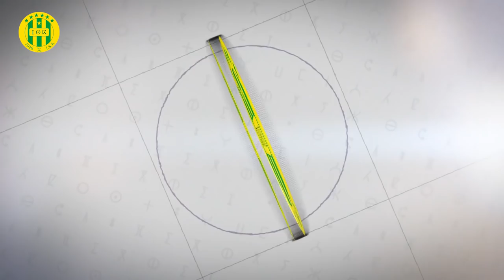🎥 𝐂𝐨𝐮𝐩𝐞 𝐝𝐞 𝐥𝐚 𝐂𝐀𝐅 : Mohamed Benchaira se lâche et exprime sa joie en fin de match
🎥 𝐂𝐨𝐮𝐩𝐞 𝐝𝐞 𝐥𝐚 𝐂𝐀𝐅 : Les lions dans le carré d'as

Mohamed Benchaira se lâche et exprime sa joie en fin de match

💛 Jeunesse Sportive de Kabylie 💚